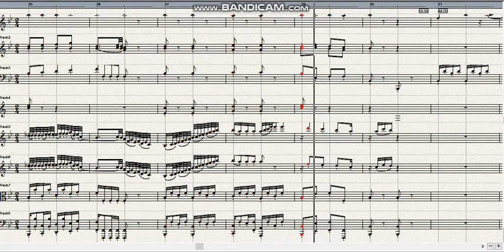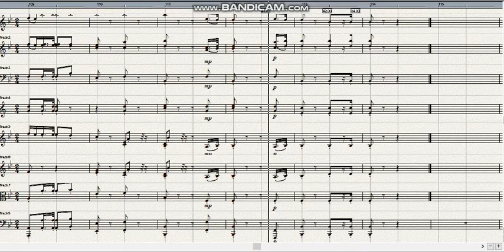Haydn Symphony No 74 in Es major 2nd mov Adagio cantabile